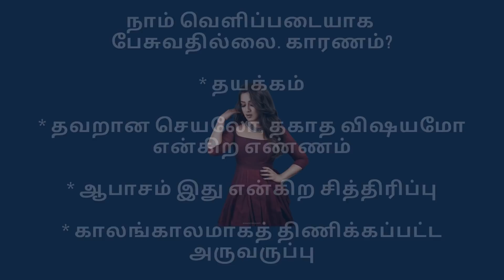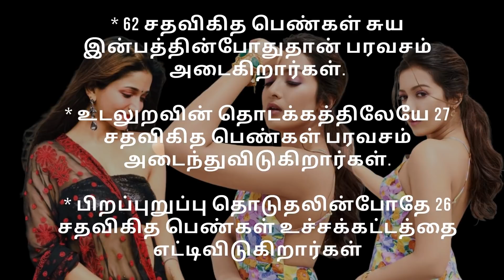உடலுறவின் தொடக்கத்திலேயே 27 % பெண்கள் | சுயமாக 62 % பெண்கள் | Psychology in Tamil | Adithya Varman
உடலுறவின் தொடக்கத்திலேயே  27 % பெண்கள்... சுயமாக  62 % பெண்கள்   80 % பெண்கள்  | Psychology in Tamil | Adithya Varman | AV Report
கலவியும் கற்று நிறை-3

menpsychology tamil,
womenpsychology tamil,
loveptips in tamil,
girlspsychology tamil,
boyspsychology tamil,
Psychology,
Tamil Language (Human Language),
Basic Psychology,
தமிழில் உளவியல்,